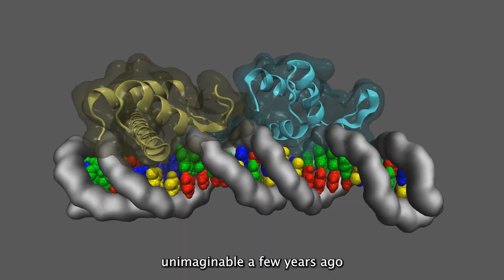StowersImpact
Revealing solutions to life’s biggest health mysteries. That’s StowersImpact. Learn more about our science, latest discoveries, and the impact of our foundational research